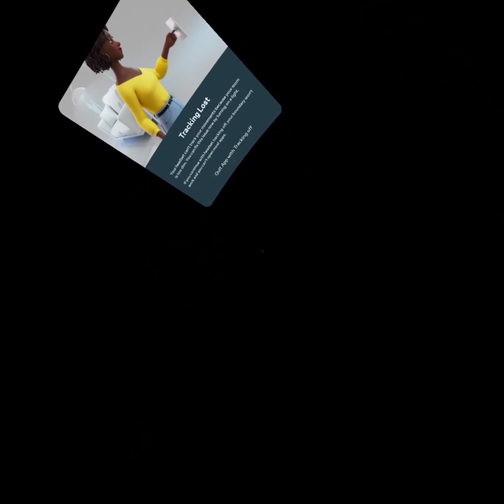asking if people are bed to me